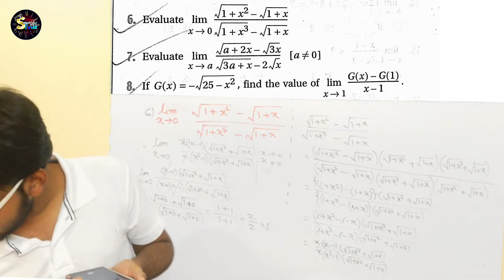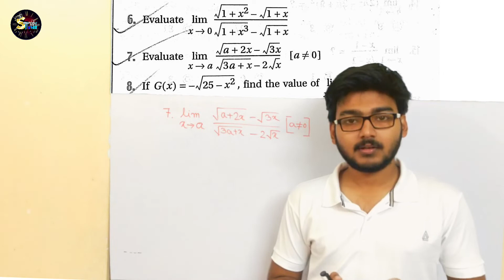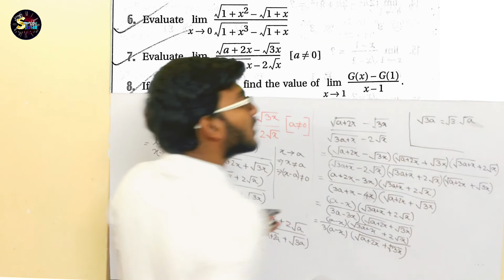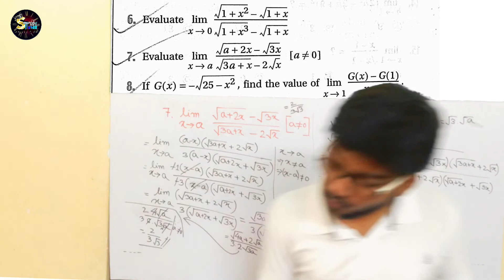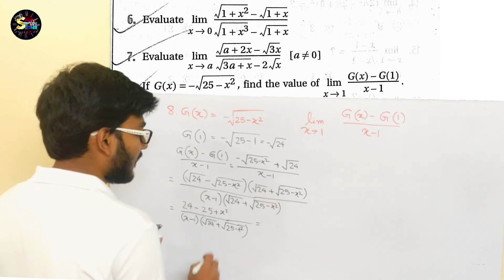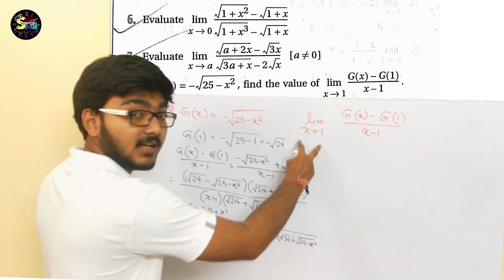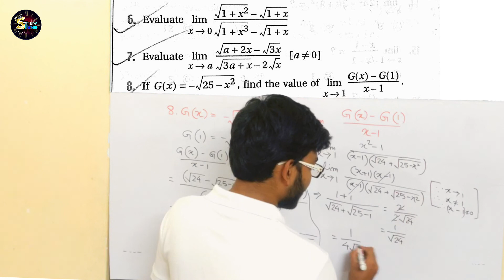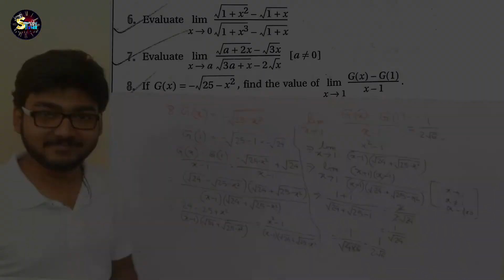Limit | সীমা | Solutions Part 7 | 4 marks 6,7,8 | Class 11 Mathematics | SN Dey | Study Time Bangla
study time
By - Joy Sir

🖊️প্রয়োজনীয় তথ্যের জন্য আপনারা আমাদের টেলিগ্রাম চ্যানেল টি ফলো করতে পারেন।

class 12 math wbchse wise study time bangla
s n dey class 12 mathematics solution with joy sir in study time bangla
class 12 calculus study time bangla
Differentiation Bengali study time
differentiation formula study time with joy sir
limit class11 mathematics bangla study time
s n dey maths book solution study time bangla
class 11 maths in bengali
wbchse 2022 study time bangla
CBSE CLASS 11 th Mathematics Exercise,mathematics analysis bangla